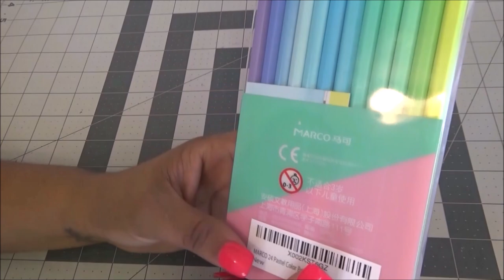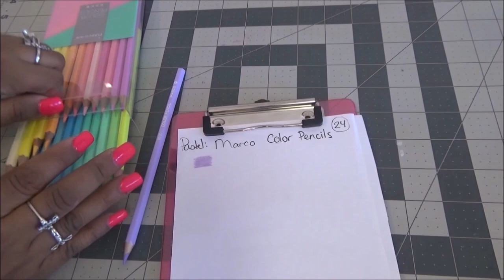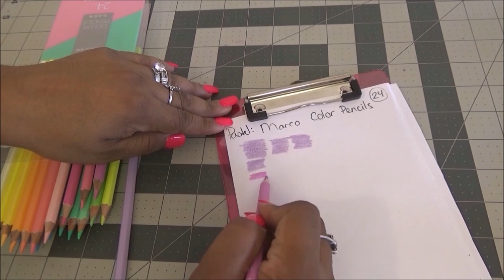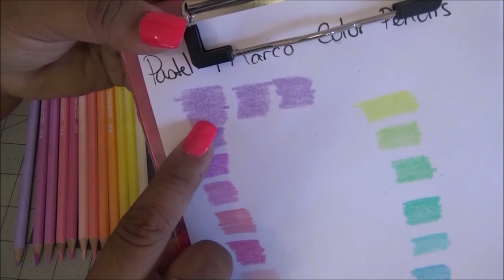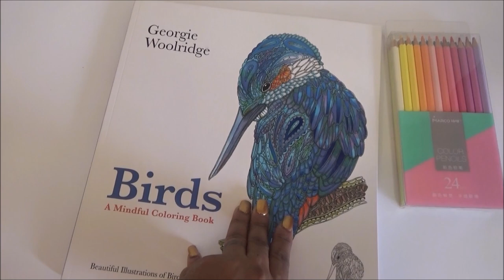Review Marcos Pastel color pencils